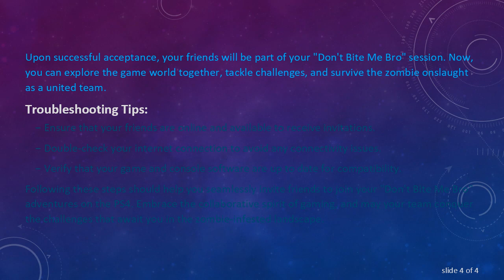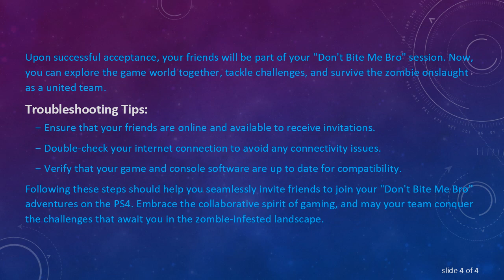A Guide to Inviting Friends on "Don't Bite Me Bro" for PS4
Summary: Learn how to invite friends and enhance your gaming experience in "Don't Bite Me Bro" on the PS4. Follow this step-by-step guide to easily connect with your friends and embark on exciting adventures together.

Are you eager to team up with friends in the zombie-infested world of "Don't Bite Me Bro" on your PS4? Collaborative gameplay can enhance the overall experience, but figuring out how to invite friends may seem a bit perplexing at first. Fear not! This guide will walk you through the process, ensuring you can seamlessly connect with your pals and enjoy the game together.

Step 1: Launch "Don't Bite Me Bro"

Begin by launching the game on your PS4 console. Ensure that you have a stable internet connection to facilitate the friend-inviting process.

Step 2: Access the Main Menu

Once the game is running, navigate to the main menu. Look for the option that allows you to set up multiplayer or join a session.

Step 3: Choose Multiplayer

Select the multiplayer option from the menu. This is the gateway to connecting with your friends and diving into the cooperative gameplay experience.

Step 4: Invite Friends

In the multiplayer menu, you should find an option to invite friends. This is typically done through the PSN (PlayStation Network) interface. Select the friends you want to invite to your game session.

Step 5: Send Invitations

After choosing your friends, proceed to send them invitations. This can usually be done by selecting the "Send Invites" or a similar option. Your friends will receive the invitations on their end.

Step 6: Wait for Acceptance

Once invitations are sent, your friends need to accept them to join your game. Keep an eye out for notifications on whether your friends have accepted or declined the invitations.

Step 7: Enjoy Co-op Gameplay

Upon successful acceptance, your friends will be part of your "Don't Bite Me Bro" session. Now, you can explore the game world together, tackle challenges, and survive the zombie onslaught as a united team.

Troubleshooting Tips:

Ensure that your friends are online and available to receive invitations.

Double-check your internet connection to avoid any connectivity issues.

Verify that your game and console software are up to date for compatibility.

Following these steps should help you seamlessly invite friends to join your "Don't Bite Me Bro" adventures on the PS4. Embrace the collaborative spirit of gaming, and may your team conquer the challenges that await you in the zombie-infested landscape.